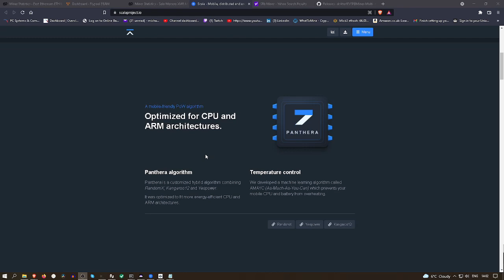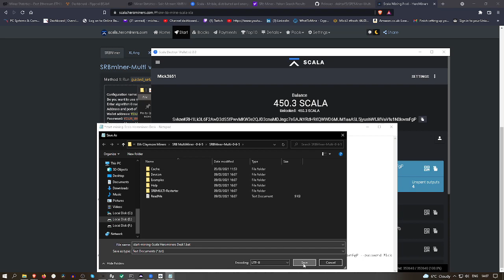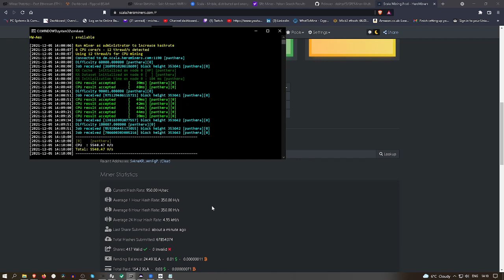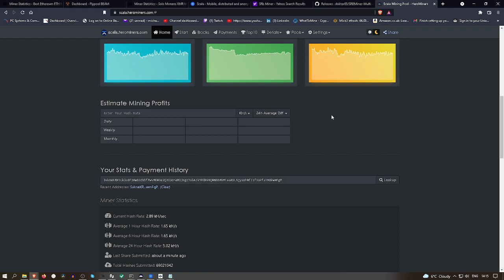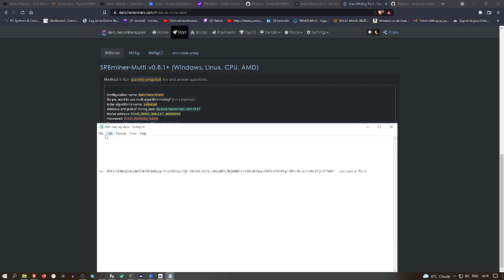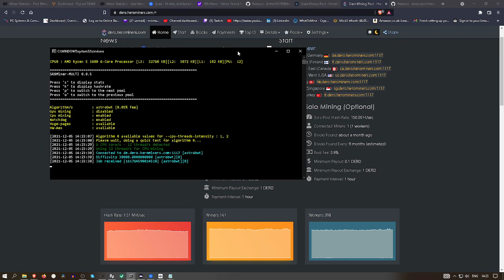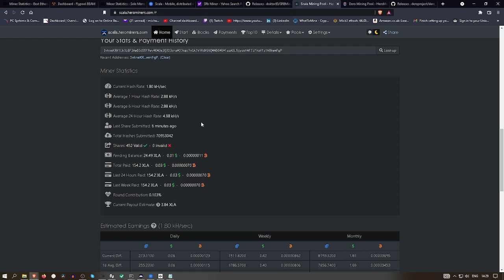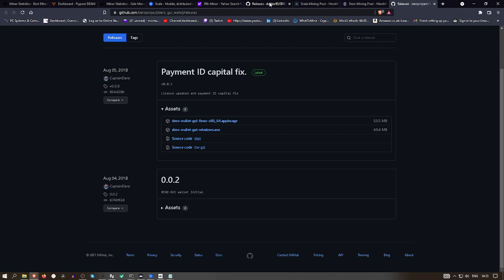How to mine Scala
Wallet

Miner

SRBMiner

Bat File

setx GPU_MAX_USE_SYNC_OBJECTS 1

setx GPU_MAX_SINGLE_ALLOC_PERCENT 100

setx GPU_ENABLE_LARGE_ALLOCATION 100

setx GPU_MAX_WORKGROUP_SIZE 1024

@echo off

cd %~dp0

cls

SRBMiner-MULTI.exe --algorithm panthera --pool de.scala.herominers.com:1190 --wallet SvkneKRH1Lk3L6F2AwD3dS5fPwvMKW3e2QJD3cnaMDJngc7sGAJkYRdH9XQWWD6MUM1aaASL5jyushWfJifVaVfu1N8kwmFgP --password Mick

pause

DERO

Wallet

Miner

SRB Miner

Batch File

setx GPU_MAX_SINGLE_ALLOC_PERCENT 100

setx GPU_ENABLE_LARGE_ALLOCATION 100

setx GPU_MAX_WORKGROUP_SIZE 1024

@echo off

cd %~dp0

cls

SRBMiner-MULTI.exe --disable-gpu --algorithm astrobwt --pool de.dero.herominers.com:1117 --wallet dERocc8ZzoRSzbsjjaeeXGWB9pDFL92ddYF8KiqhruNqFfJL3NL8CDvb5FLPLMPkF5SUYYFgdjHAcXSA8Cgj8TGn83NcoN3Ksh --password Mick